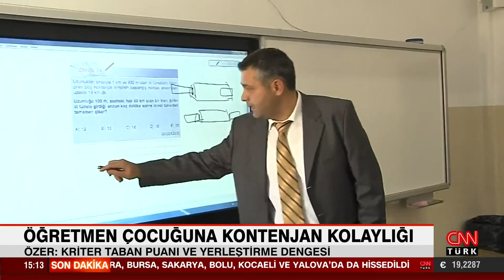Öğretmen çocuğuna kontenjan kolaylığı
Görev yeri değişen öğretmenlerin lise çağındaki çocukları, kontenjan sınırı nedeniyle okullara yerleşmekte sıkıntı yaşıyordu. Bakanlık harekete geçti. Ortaöğretim kurumları yönetmeliğinde yapılan değişiklikle, tayin olan öğretmenlerin çocukları artık kontenjan sıkıntısı yaşamayacak.